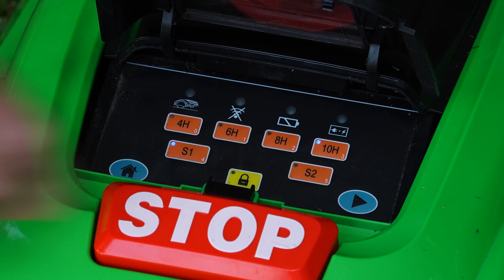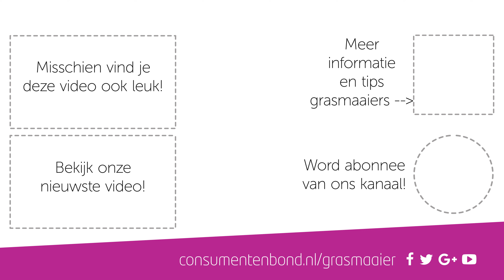Lidl Florabest robotgrasmaaier - Review (Consumentenbond)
De Florabest robotgrasmaaier van Lidl heeft een bereik van 650 m2 en een Li-ion accu. Maar werkt het ook goed? Bekijk de video voor een eerste indruk. Bekijk meer reviews en onze tests van producten op onze